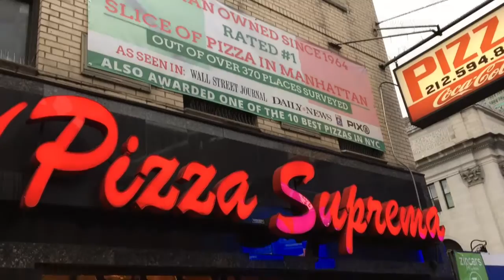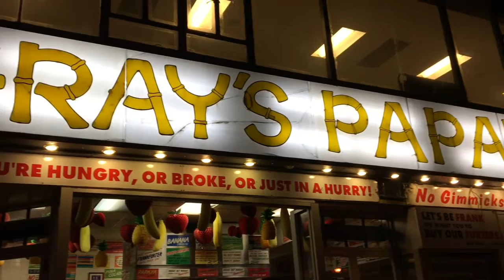Best Pizza in New York?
Not really a Vlog for the New Year, but my New Year's resolution doesn't start until the 8th of Jan, so just enough time this week to squeeze a few more pizzas!

What to do in NYC? What to see in New York? Best things to do in the Big Apple? Look no further! Here is my weekly Vlog all about my life in New York! Giving you all the best travel tips on where to eat, what to see and what to do in NYC.

Facebook - Bite Of The Apple